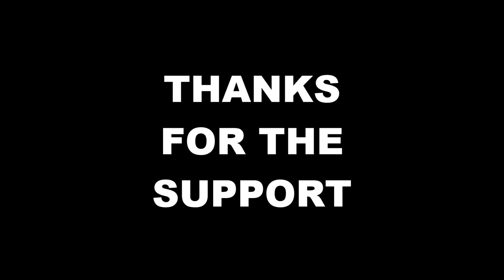It's My Birthday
Today is my Birthday, Happy Birthday to me and i will thank you all for the huge support.